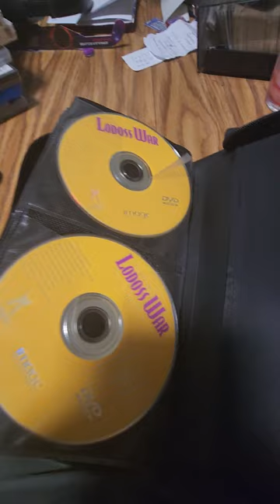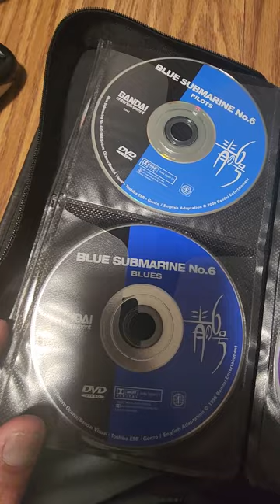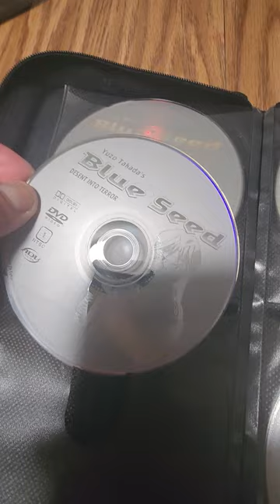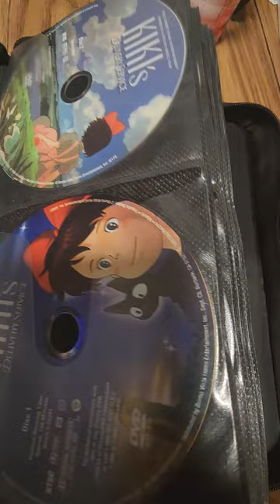April 7, 2024